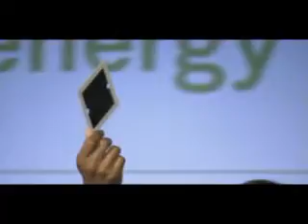Bloom Box Energy Press Conference 2-2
Bloom Box Energy Press Conference by Dr. KR Sridhar (CEO)